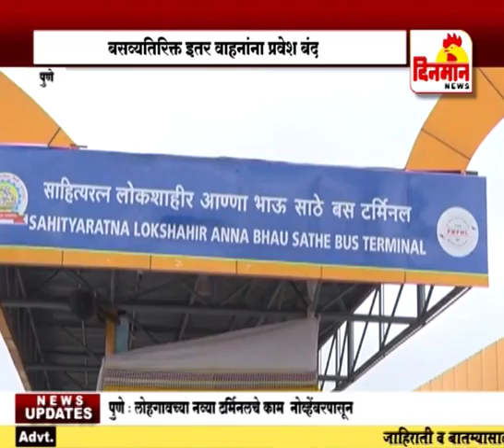बीआरटी रस्त्यात बसव्यतिरिक्त इतर वाहनांना प्रवेश बंद ३१ ऑगस्ट 2018